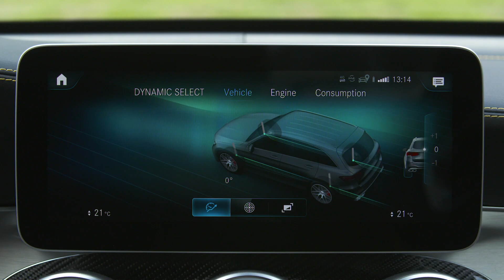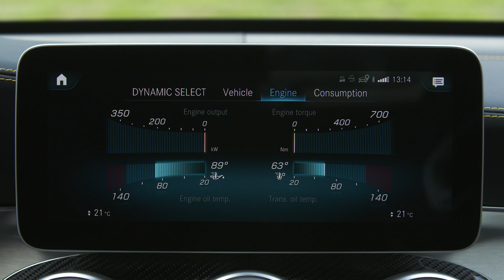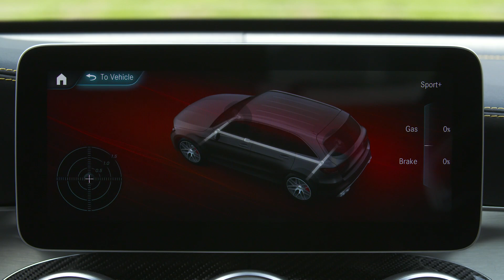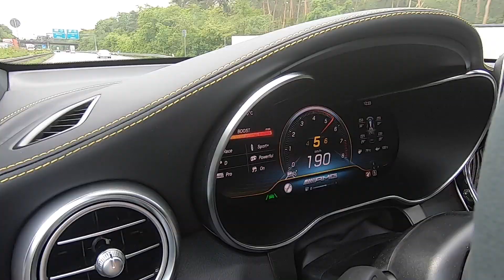تجربة مرسيدس AMG GLC 63 S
تجربة أولى لمرسيدس AMG GLC 63 S طراز 2020 في ألمانيا
 Mercedes AMG GLC 63 S review